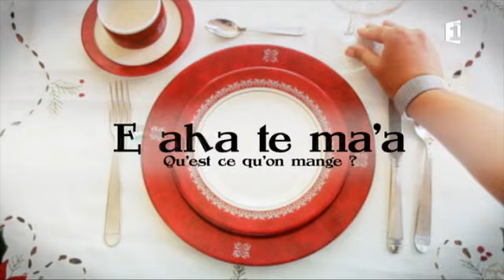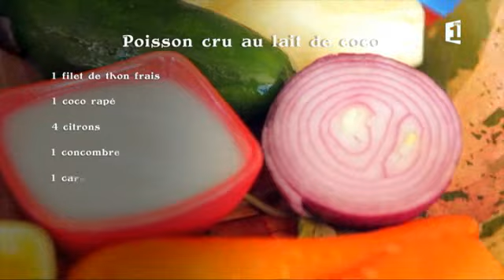Poisson cru mode pique-nique - Fiche recette E aha te ma'a saison 3 n°14